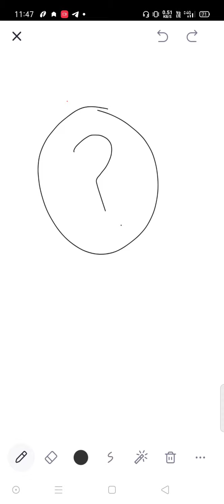RCC- Design of beam for shear by LSM